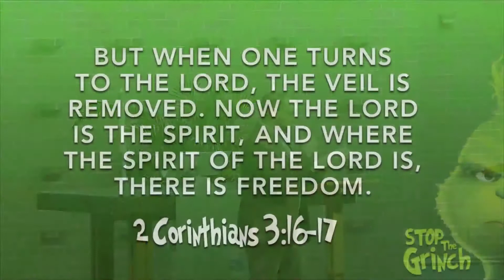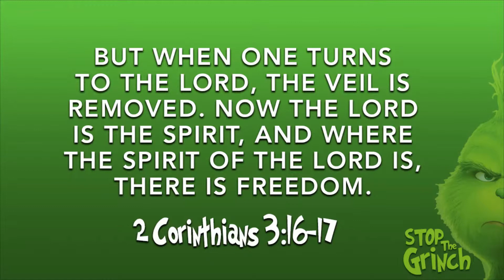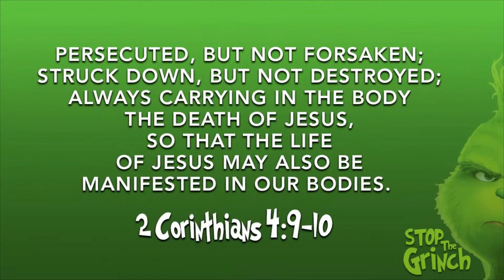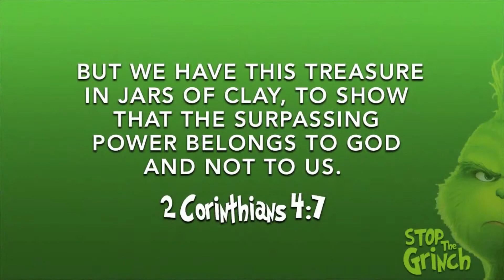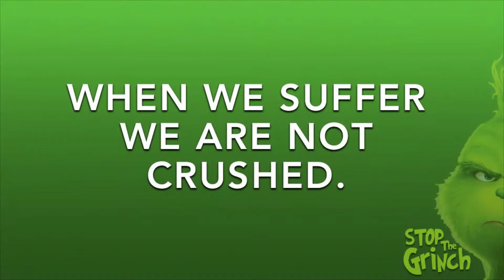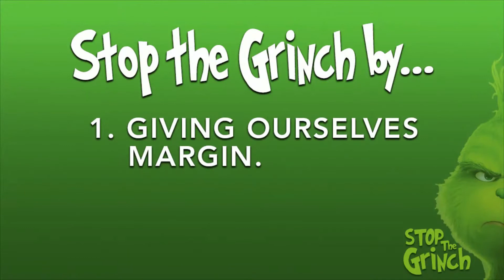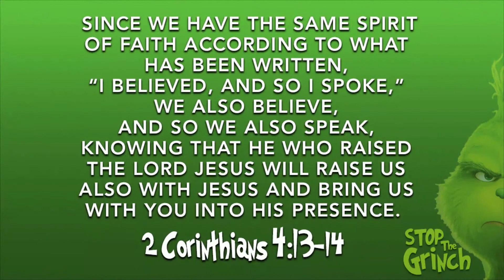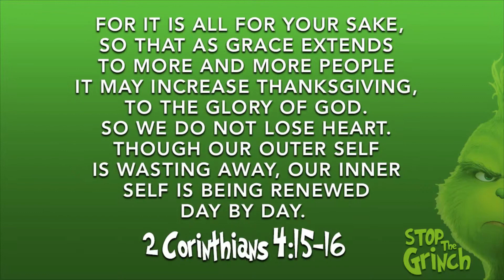Share Compassion (Indifference)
Rev. Brian Weaver preaching on November 21,  2021 at Peace Lutheran Church in Hurst, Texas